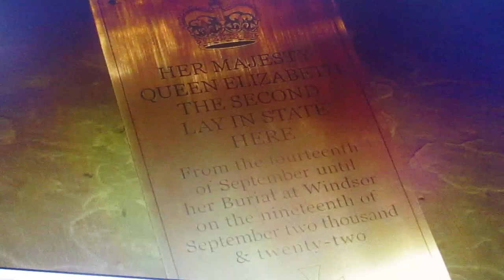MVI 5662 = new = queen elizabeth ii plaque plate in westminsiter hall